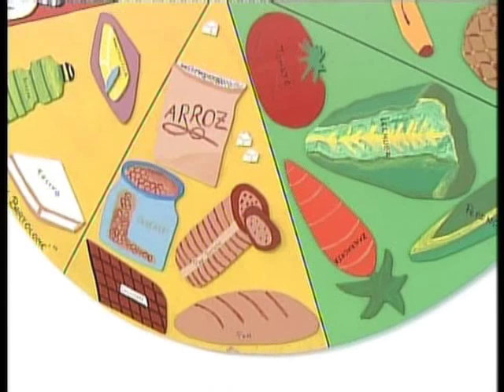la oficina de consumo presenta nuevos curso para esta temporada.wmv